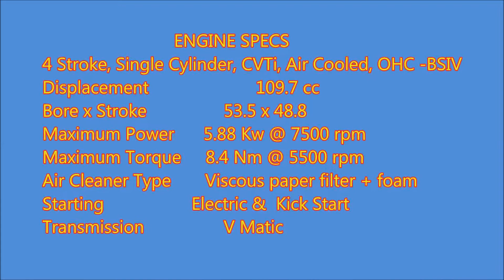TVS Jupiter Grande I Walkaround Review - 2019 TVS Jupiter Grande I Rival To Honda Activa 5G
About 2019 TVS Jupiter Grande Edition

TVS has launched the Jupiter Grande with features like the an all LED headlamp, a semi-digital cluster with econometer, diamond cut alloy wheels and a preload adjustable rear monoshock.

Another highlight that separated the Grande edition from the standard model is the Starlight Blue colour, which along with the cross-stitched maroon seat, looks exotic. The beige panels derived from the Jupiter Classic, body coloured pillion grabrail and the chrome strip running down the centre of the front fender, further give the Grande its own personal identity.

The TVS Jupiter recently achieved the 2.5 million units' sales mark and was also awarded the most appealing executive scooter by J.D. Power 2018 Two-Wheeler Automotive Product Execution & Layout (2WAPEAL) Study.

The TVS Jupiter is available in three variants - Base, ZX (Disc and Drum) and Classic. The Base and ZX variants are available in the following colours - Royal Wine, Matte Blue, Stallion Brown, Titanium Grey, Midnight Black, Volcano Red, Pristine White and Mystic Gold.

The TVS Jupiter Classic is available with two colour options - Sunlit Ivory and Autumn Brown.

Meanwhile, the TVS Jupiter Grande is available in both Disc and Drum variants, priced at Rs. 59,648 and Rs. 55,936 (Ex-showroom, Delhi) respectively.